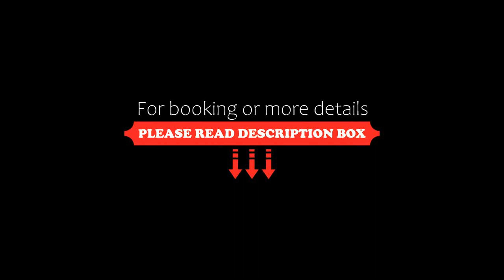Karma Kinglake, Kinglake, Australia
About Property:
Featuring garden views, Karma Kinglake in Kinglake offers accommodation, a garden, a terrace and barbecue facilities. There is a private entrance at the bed and breakfast for the convenience of those who stay. The bed and breakfast also features free WiFi, free private parking and facilities for disabled guests.

Each unit features a microwave, toaster, a coffee machine, as well as a fridge and kettle. Complete with a private bathroom fitted with a s...
Property Type: Hotel
Address: Karma Kinglake 6-14 Ward Street, 3763 Kinglake, Australia
Searching For
1. Karma Kinglake - Kinglake - Australia
2. Karma Kinglake - Kinglake - Australia Address
3. Karma Kinglake - Kinglake - Australia Rooms
4. Karma Kinglake - Kinglake - Australia Amenities
5. Karma Kinglake - Kinglake - Australia Offers and Deals
Audio Credit:
Track Title: Blank Slate
Artist: VYEN